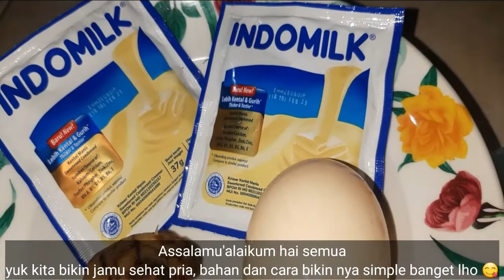Jamu Sehat Pria Kaya Manfaat dan Khasiat